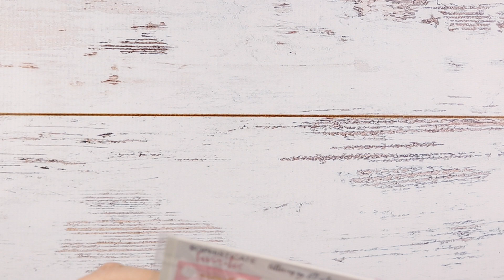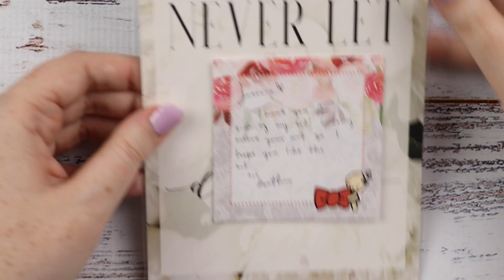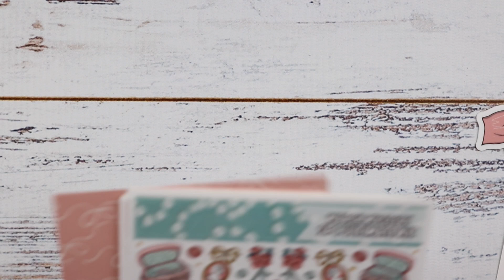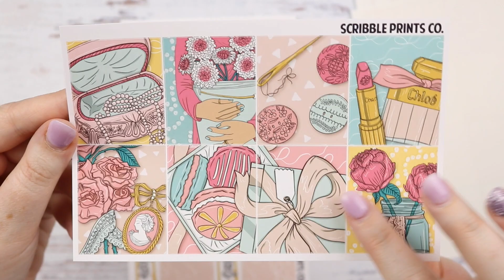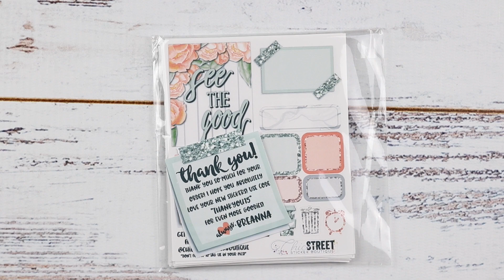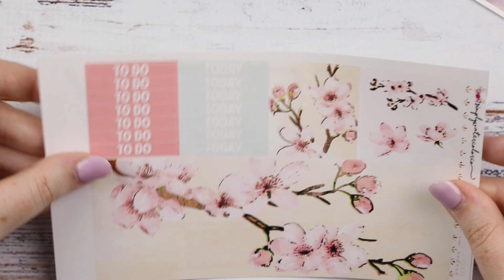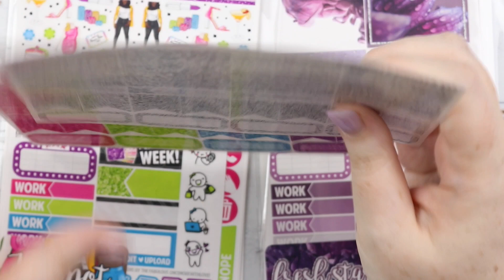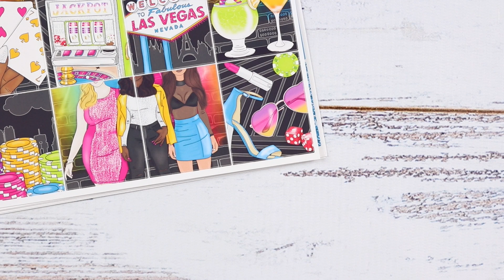Etsy Sticker Haul // MNA, LMDR, SWC & More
Time Stamps: My Newest Addiction (1:26), HeatherAnne Plans (7:04), SPC Monthly (12:57), Simply Gilded trade (23:17), Little Miss Daisyrose (24:35), Chic Street Sticker Boutique (26:28), Simply Watercolor Co Monthly (30:11), More SPC & Scribble Prints Co (33:40)

☆ SET UP:
➤ Camera: Canon EOS 80D, 18-55mm lens
➤ Tripod: Manfrotto 190 Go! with 3-way head
➤ Editing: Final Cut Pro

Jessica ❤